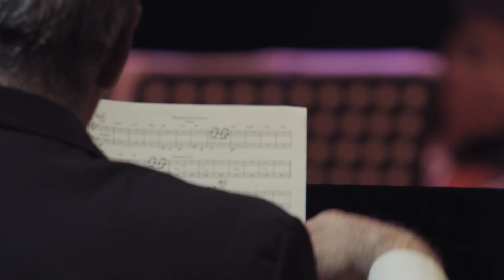La Camerata Argentina, Bruno Arias y trío Aura! - Ciclo Huella Argentina | Centro Cultural Kirchner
La Camerata Argentina, dirigida por Pablo Agri, se presentó junto al trío Aura! –integrado por el pianista y compositor "Popi" Spatocco, el contrabajista Ricardo Cánepa y el percusionista Facundo Guevara– y el cantautor Bruno Arias.

El ciclo “Huella Argentina” ofrece una panorámica con grandes figuras de todos los ritmos que se presentaron en el Centro Cultural Kirchner desde 2015. Desde los pioneros hasta los nuevos talentos, la huella de la música argentina se propaga en un presente notable.

00:25 Maraca y vo´ - (Aura!)
05:23 Chacarera del 55 - (Hermanos Núnez)
10:00 Zorro viejo - (Aura!)
14:57 Nuestra primavera - (Aura!)
20:57 Buenos Aires sepia - (Gustavo Spatocco)
29:09 Desolación - (Dora Gómez/Bruno Arias)
33:06 Huayno del destierro - (Hugo Ovalle/Bruno Arias)
38:43 Pecado dejuventud - (Raúl Carnota)
42:00 Zamba para no morir - (H. Lima Quintana/H. Rosales/N. Ambros)
48:18 Carnavalito del duende - (Cuchi Leguizamón)